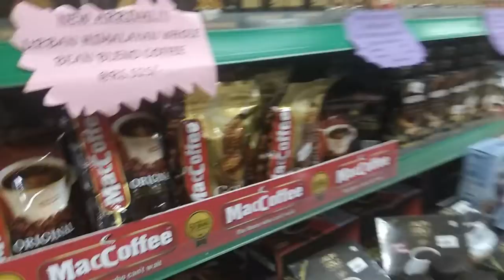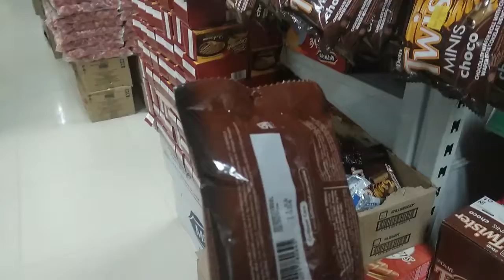Duggen Diaries l First vlog l A day in life, essentials, self time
This is my first video on my channel. It's a day in my life kinda video where I spent my day going to the mart to grab some essentials and enjoy self-time at one of my favorite places. Hope you enjoy it. Thanks for stopping by.

ME:
Hello, there! I am Pema Duggen Sherpa from Nepal. Currently I live in Kathmandu. On my new venture (finally) that I was longing for. Talking about my channel it's a lifestyle channel so, you'll see videos about routines, vlogs and parts of my life. Thank you for your time. See you again :)